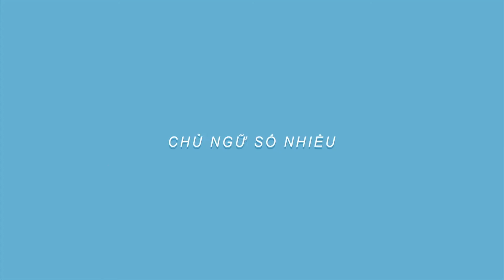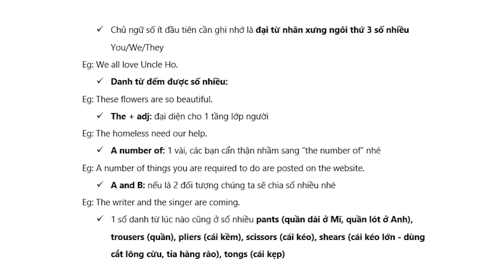#35 Luyện thi TOEIC cấp tốc mục tiêu 450 650+